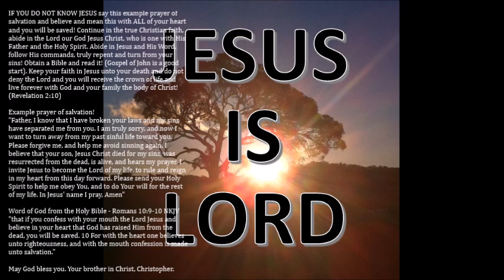Dreams: "The cup of sin of mankind is overflowing!", depravity and lawlessness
Here are some dreams I had recently and discussion on what I believe is coming. May God bless you. Christopher.